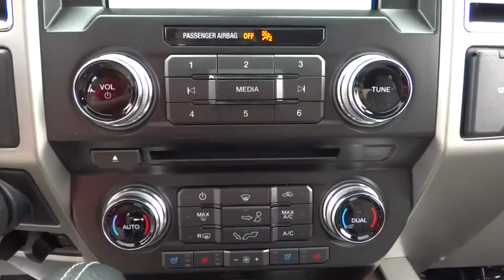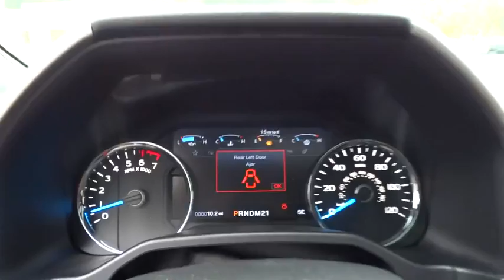2016 Ford F-150 Morrow, Atlanta, Stockbridge, McDonough, Newnan, GA H5596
2016 Ford F-150

6790 Mt. Zion Blvd

ELECTRONIC LOCKING W/3.55 AXLE RATIO,ENGINE: 3.5L V6 ECOBOOST  -inc: 3.31 Axle Ratio  GVWR: 7 000 lbs Payload Package,EXTENDED RANGE 36 GALLON FUEL TANK,FRONT LICENSE PLATE BRACKET  -inc: Standard in states requiring 2 license plates  optional to all others,FX4 OFF-ROAD PACKAGE  -inc: Hill Descent Control  Front & Rear Off-Road Tuned Shock Absorbers  Skid Plates  fuel tank  transfer case and front differential  4x4 FX4 Off-Road Bodyside Decal,INFLATABLE REAR SAFETY BELTS,MAGNETIC METALLIC,MAX TRAILER TOW PACKAGE  -inc: max towing capability up to 12 200 lbs  and upgraded rear bumper  Note: Ordering the Max Trailer Tow Package does not include Trailer Tow Mirrors  Trailer Tow Mirrors are a standalone option and must be ordered separately  (Option Code: 54M or 54Y/59S)  Auxiliary Transmission Oil Cooler  Integrated Trailer Brake Controller  Pro Trailer Backup Assist  Electronic Locking w/3.55 Axle Ratio  Upgraded Front Stabilizer Bar,PRO TRAILER BACKUP ASSIST,SPRAY-IN BEDLINER (PRE-INSTALLED)  -inc: Custom Accessory,TAILGATE STEP W/TAILGATE LIFT ASSIST,TIRES: P275/55R20 OWL A/T  -inc: 275/65R 18 OWL all-terrain spare tire,TRANSMISSION: ELECTRONIC 6-SPEED AUTOMATIC  -inc: tow/haul mode (STD),TWIN PANEL MOONROOF,WHEELS: 20 CHROME-LIKE PVD,Tire Specific Low Tire Pressure Warning